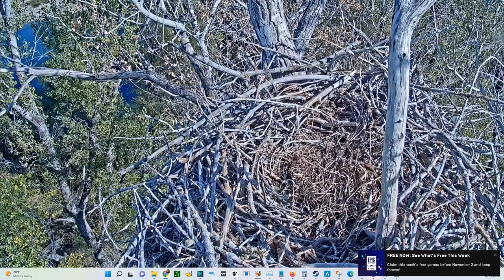Redding Bald Eagles 10/31/2022 09:47